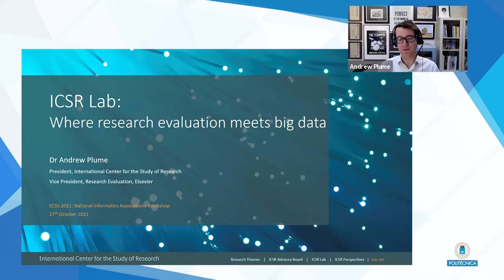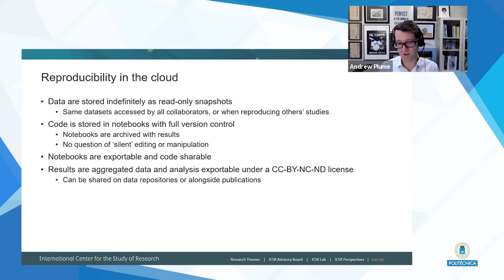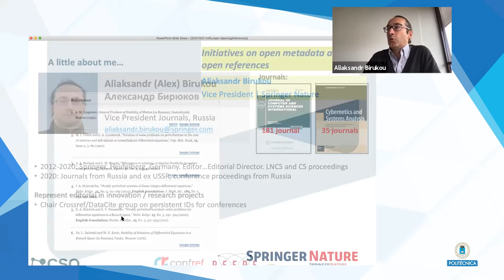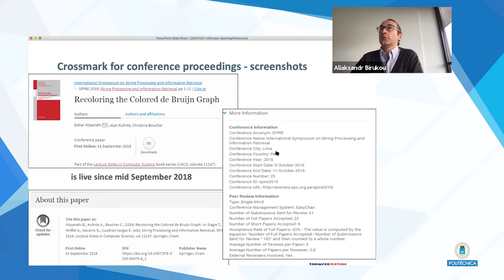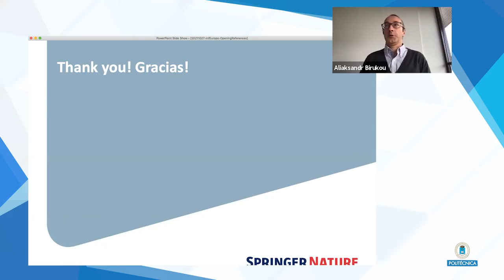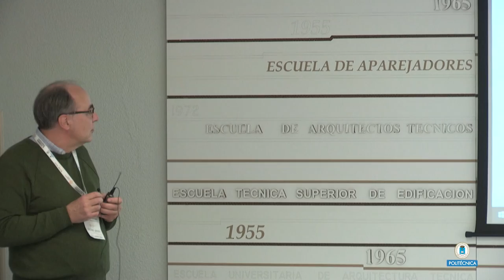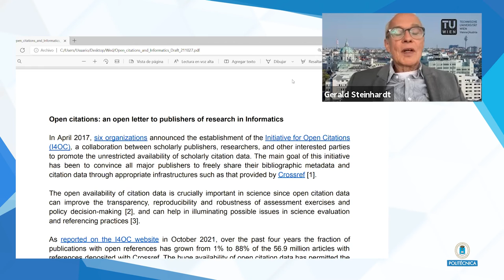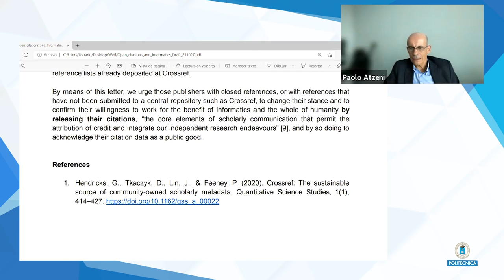ECSS 2021: National Informatics Associations Workshop - Research Evaluation in Informatics (Part 2)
Featuring
- Andrew Plume, Elsevier Publishing on "ICSR Lab:Where research evaluation meets big data"
- Aliaksandr Birukou, Springer Nature Publishing on "Initiatives on open metadata and open references"